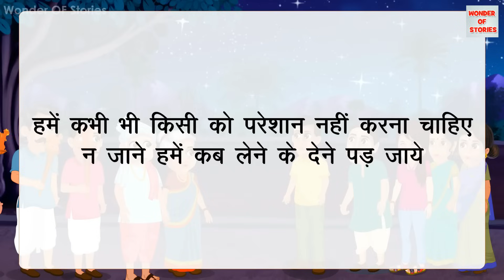ଭୁତୀୟ ଜଙ୍ଗଲ | Bhutiya Jungle | Pishachini Odia Stories | Odia Gapa | Odia Horro Gapa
ଭୁତୀୟ ଜଙ୍ଗଲ | Bhutiya Jungle | Pishachini Odia Stories | Odia Stories | Odia Gapa | Odia Horro Gapa | Odia Story | Horror Story in Odia